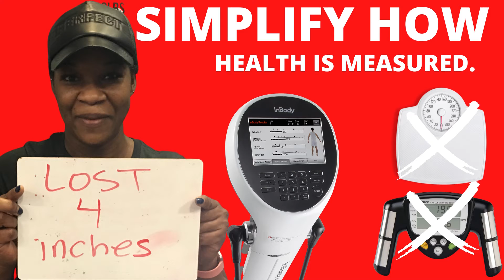Fat loss in Pacifica. Personal trainer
Schedule a more info call

Simplify how health is measured.